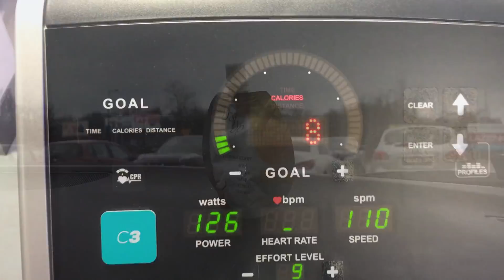BYŁEM GRUBASEM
VLOG #1
♦Potrzebujesz:
- Reklamy
Zapraszam do kontaktu na GG: 34419080
Lub fanpage pw: